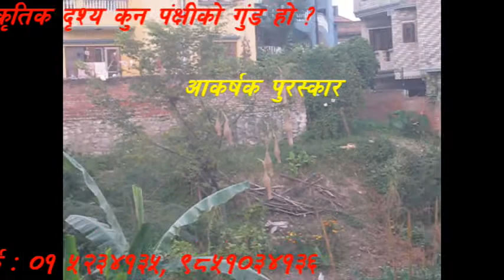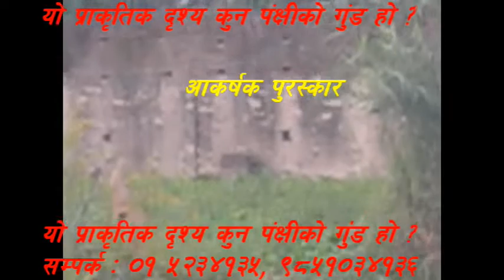आकर्षक पुरस्कार जित्नुहोस र गौरवशाली व्यक्ति बन्नुहोस